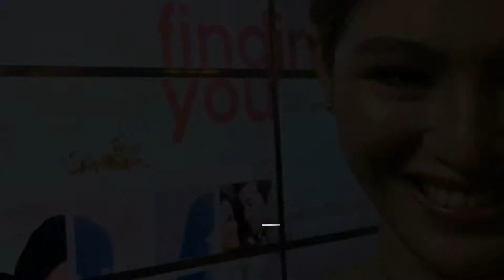BARBIE, KUMANTA KUNG BAKIT AYAW MAG-DARNA | Chika pa more by Ateng Janiz